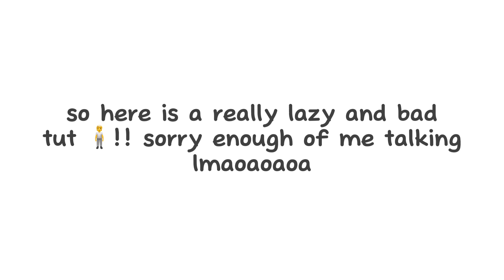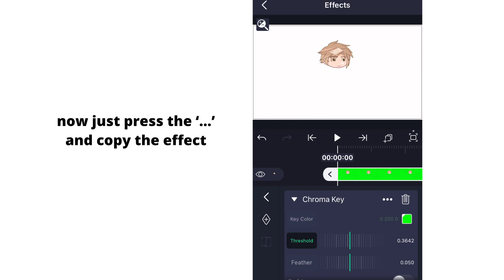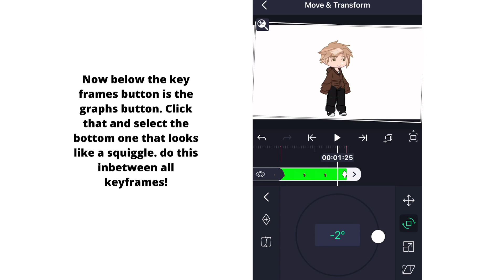TWEENING TUTORIAL!! — 11K special